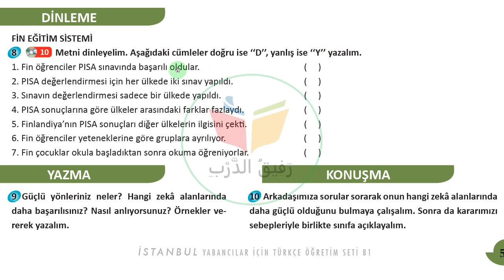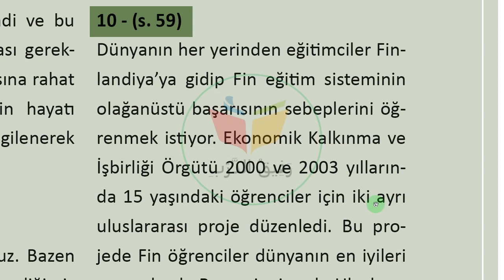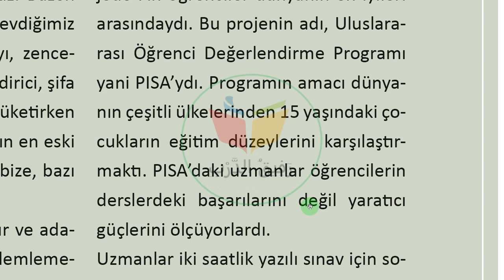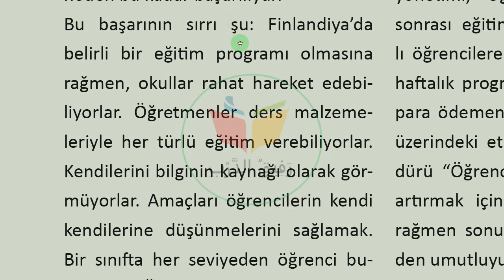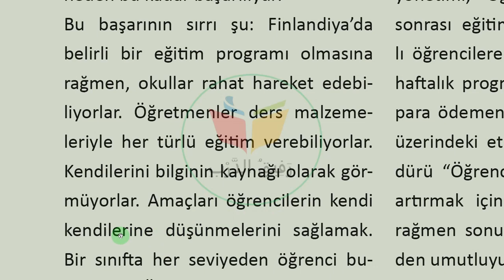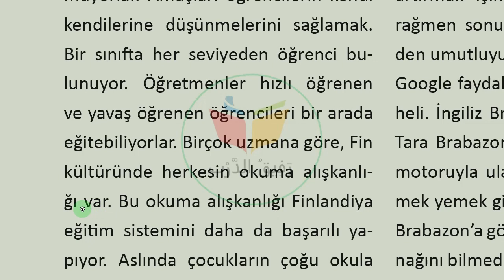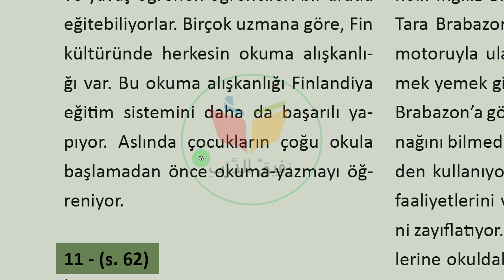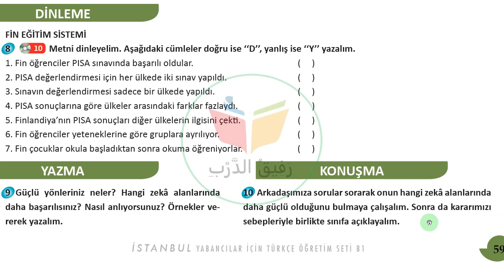نظام التعليم الفنلندي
نص استماع 59
FİN EĞİTİM SİSTEMİ